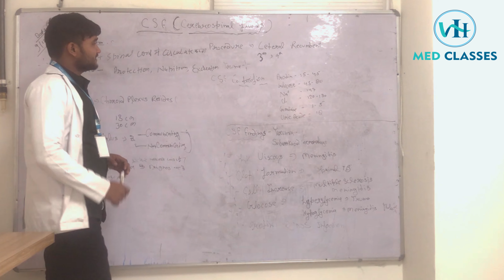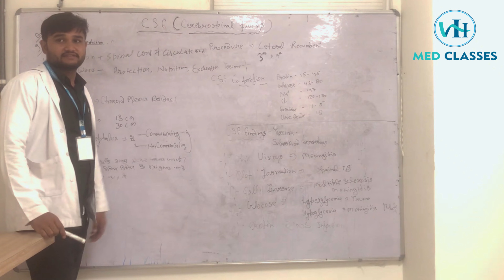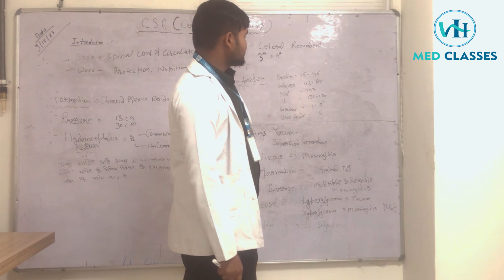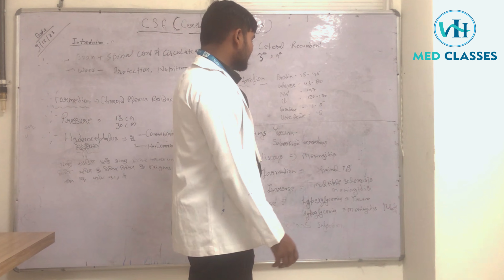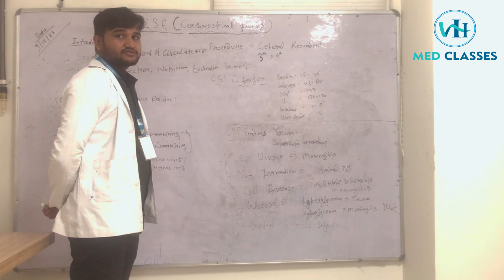cerebrospinal fluids Class in Hindi || Vaga Hospital Med Classes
Explore the fascinating world of cerebrospinal fluid (CSF) in this informative video. Delve into the vital role CSF plays in protecting the brain and spinal cord, regulating brain function, and maintaining a healthy central nervous system. Uncover the intricate mechanisms of CSF production, circulation, and its essential role in cushioning these delicate structures from injury or shock. Join us as we unravel the mysteries surrounding CSF, understanding its composition, functions, and its significance in diagnosing certain medical conditions.

VAGA HOSPITAL
near puraniya flyover, sitapur road,
lucknow- 226020